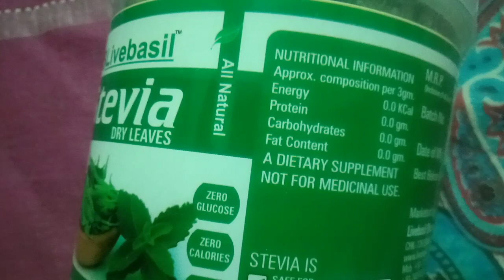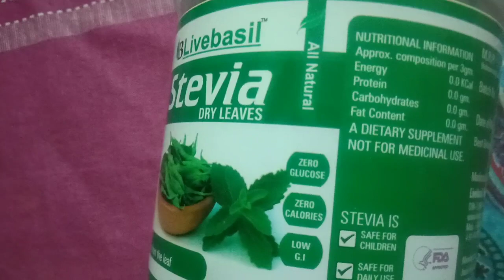चीनी की कमी का अहसास नहीं होता इससे